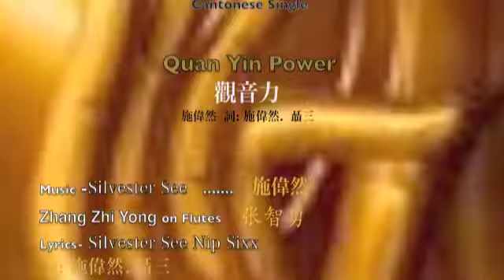Quan Yin Power (Goddess of Compassion )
This Music Project The New Monastics Influenced By Buddhism is a celebration for INNOVATIVE new Music release
from Ace Hero Films and Entertainment
Tap show more for this Quan Yin Power track download and More

Silvester See -latest project The New Monastics
施偉然 最新大碟 “出家”
曲:施偉然 詞:施偉然.

A conceptual music album
mixed in 5.1 $ 7.1 Surround sound

The New Monastics
Single release  Nov 23 2014
Music & lyrics-Silvester See- Nip Sixx 聶三
Sax By Zhang Zhi Yong 张智勇
produced by 施偉然 Silvester  See and Eric Ferreira
mixed by Eric Ferreira